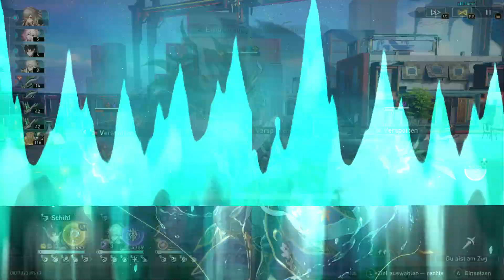Honkai Star Rail #654, Lets Play PC, Manga Science Fiction Rollenspiel, rundenbasiert, deutsch